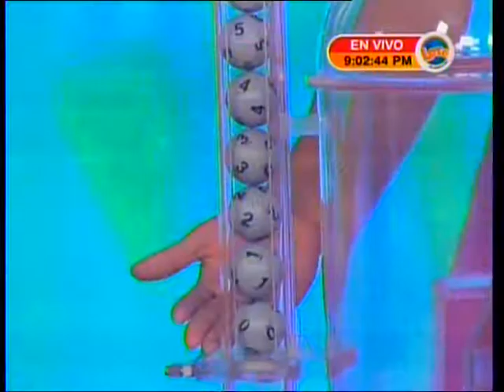Sorteo LOTO 9:00 p.m. 16 de noviembre 2016